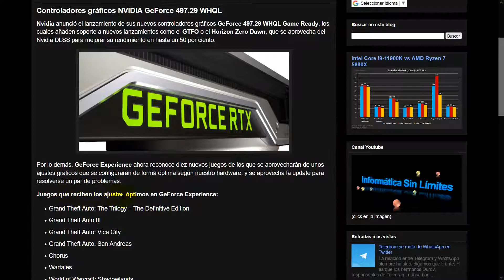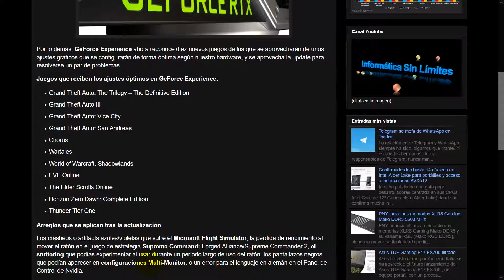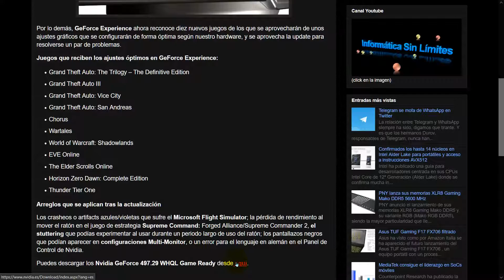Controladores gráficos NVIDIA GeForce 497.29 WHQL